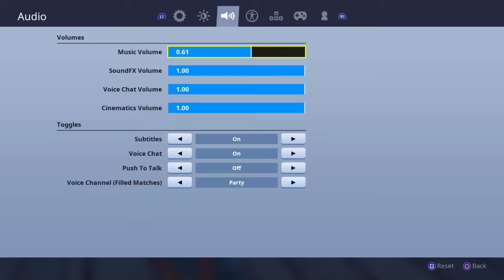Fortnite_20190427105234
Fortnite